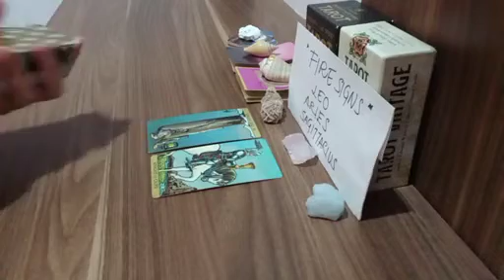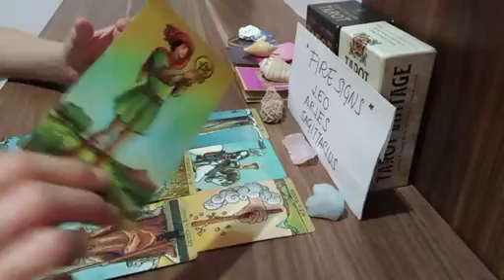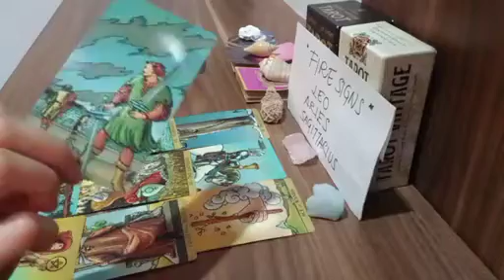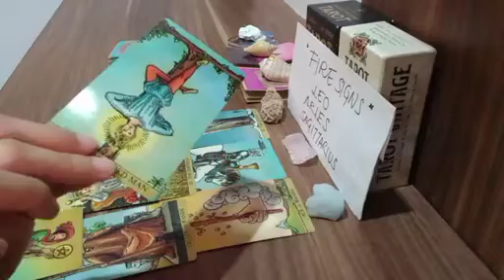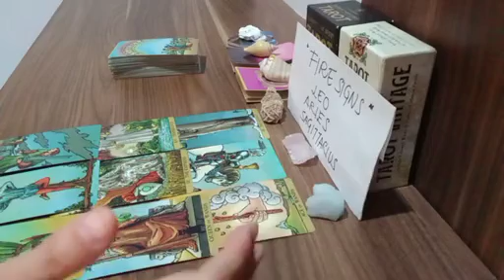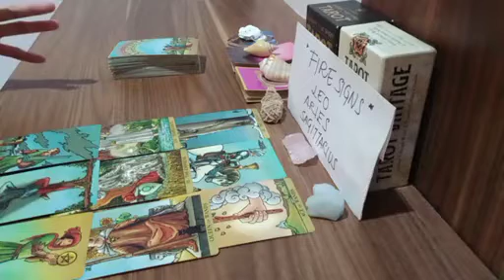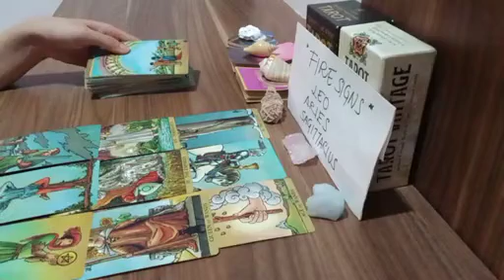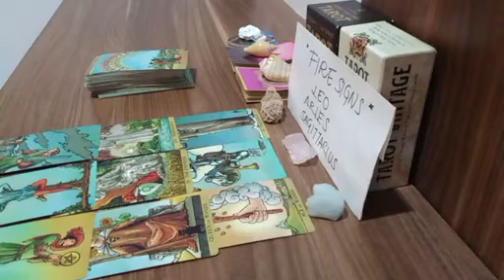ARIES 🎩 🪄 EVERYTHING YOU'VE BEEN TRYING TO MANIFEST WILL...🔮 MAY 2023 TAROT READING TODAY